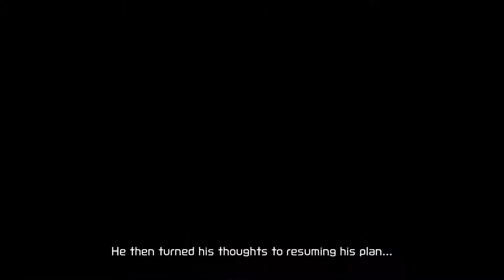Metroid Dread | Taste the Frames | Part 11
The part in which how Thorn did that is a mystery.